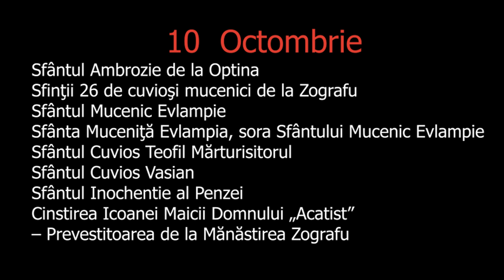Painea Vietii - 10 Octombrie - slujitor Dani